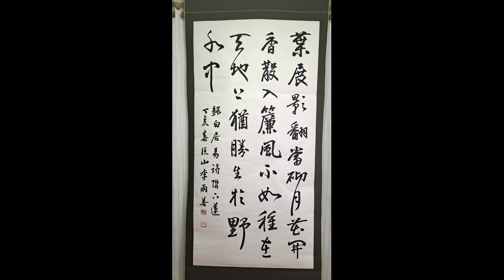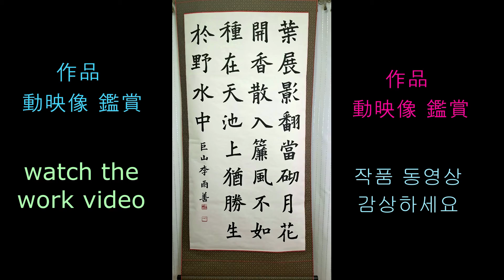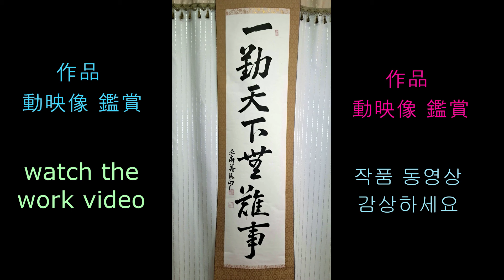作品 動映像 鑑賞｜​​Calligraphy｜chines ​​Calligraphy｜书法作品欣賞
作品 動映像 鑑賞​ ｜watch the work video｜작품 동영상 감상